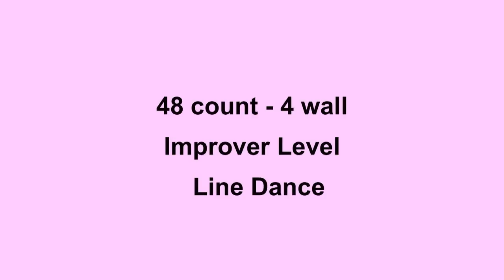When I Need You - Line Dance (Dance & Teach in English & 中文)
Choreographed by: Karl-Harry Winson (UK) Sept 2012
48 count - 4 wall - Improver level line dance